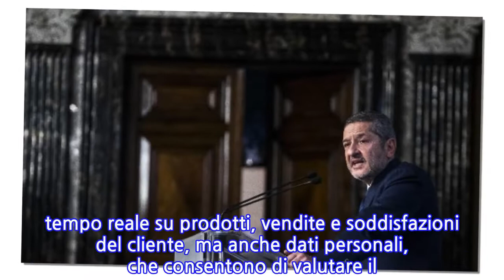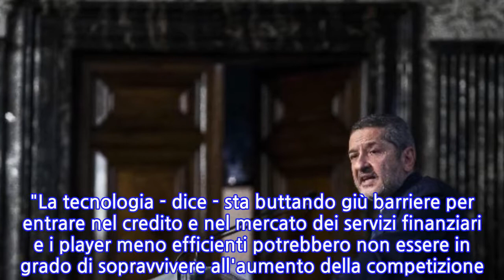Banche: Panetta, minacce da big techs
ROMA, 12 MAG - Le cosiddette "Big Techs", come Amazon, Google, Apple, Facebook e Alibaba, rappresentano una ''grande minaccia per le banche per i loro vantaggi competitivi'': usano piattaforme, come Amazon, che hanno informazioni in tempo reale su prodotti, vendite e soddisfazioni del cliente, ma anche dati personali, che consentono di valutare il loro rischio di credito, e a questo aggiungono anche una grande liquidità accumulata con attività, vicina in alcuni casi a un trilione. Lo afferma il vice direttore generale della Banca d'Italia, Fabio Panetta, in un intervento su Fintech e banche ad Harvard nel quale ha spiegato che, sul fronte dei Cyber Risk, anche Bankitalia si è dotata di una struttura. "La tecnologia - dice - sta buttando giù barriere per entrare nel credito e nel mercato dei servizi finanziari e i player meno efficienti potrebbero non essere in grado di sopravvivere all'aumento della competizione. Mi aspetto che le strutture del mercato finanziario e bancario in 10 anni saranno davvero diverse dalle attuali